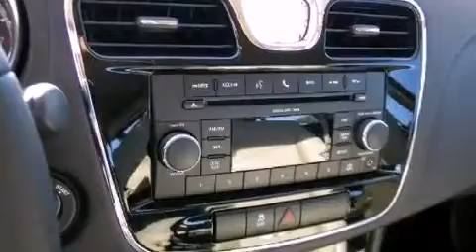2011 Chrysler 200 Ft. Worth TX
Year : 2011
 Make : Chrysler
 Model : 200
 Engine : 4-Cyl 2.4 Liter
 Trans . : 4-Spd Automatic
 Exterior : White
 Miles : 4
 Interior : Tan
 Stock : 11U1017